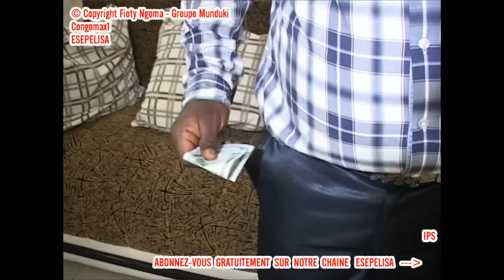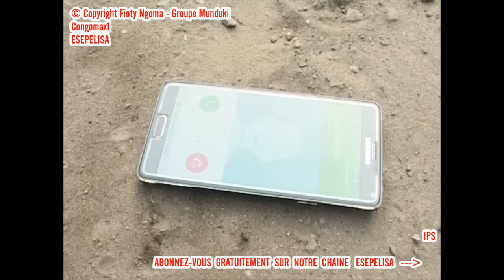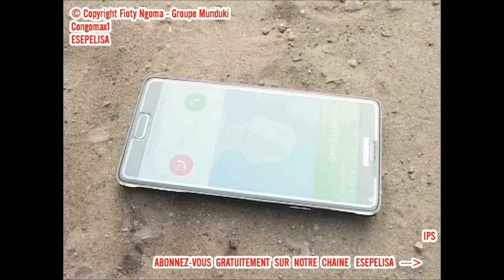Yaya na Leki 5-6 FIN Theatre Esepelisa de Groupe Munduki de Fioty Ngoma Nouveauté Theatre Feelgood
Esepelisa: les meilleurs films congolais et theatres culturels (maboke) en ligne. Esepelisa valorise le theatre educatif et aide les artistes Congolais(es) à diffuser le Film Esepelisa et le Theatre. Regardez le Theatre Esepelisa sur Espelisa, les meilleurs theatres culturels 2016 sont à votre disposition. Notre top liste des Théâtres culturels et des Films Congolais

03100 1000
im170910a